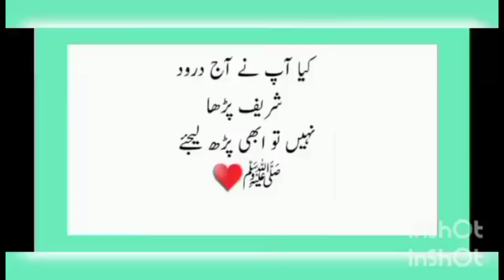droodsharif hillpark foryou goviral viralvideo youtubevideo karachi